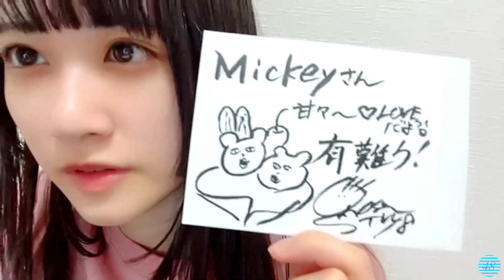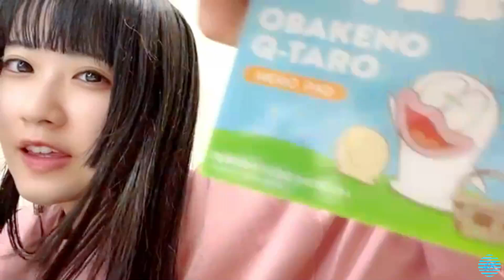2022/06/17 中村 舞 SHOWROOM